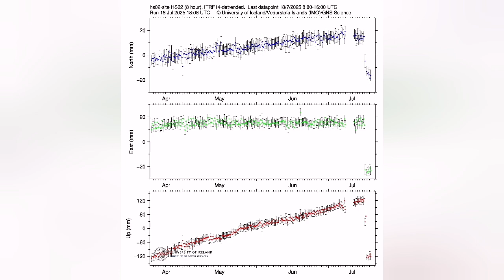Iceland IMO Update 19/7/2025, Eruption Stabilised, Pollution Spreads, New Magma Accumulation Started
IMO Update, Iceland Volcano Eruption,Updated 11:18, July 19
 Eruption at Sundunka crater range stable
Volcanic activity stable and volcanic haze widespread across the country.
The eruption at Sundhnúk crater continues and volcanic ash has been reaching many parts of the country in recent days. The pollution is not only close to the eruption but can also travel far and linger over populated areas for a long time. The public is encouraged to monitor air quality closely.
Status of the eruption
The eruption has been steady overnight and since yesterday morning. 2–3 craters are still erupting in the center of the fissure that formed on July 16, and the eruption intensity is measured to be steady.
Air pollution and volcanic ash
The volcanic haze has formed under ideal conditions: light winds, humidity and sunshine. It has been observed in many parts of West Iceland, North Iceland and the capital area.
Air pollution from volcanic eruptions primarily manifests itself in two ways:
Sulfur dioxide (SO₂) gas pollution near the volcanoes.
Soot (blue smog) is formed when SO₂ reacts with moisture and oxygen in the atmosphere and turns into fine sulfate particles (SO₄). These particles can travel long distances and linger over populated areas for extended periods of time.
In recent days, a lot of SO₂ has been moving north over Greenland, but what is now being measured over Iceland is mostly blue haze.